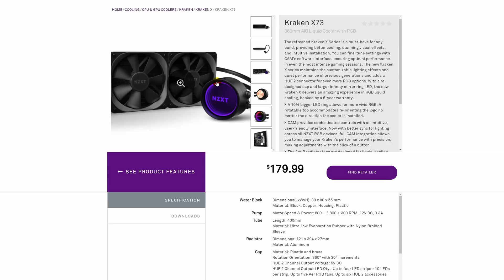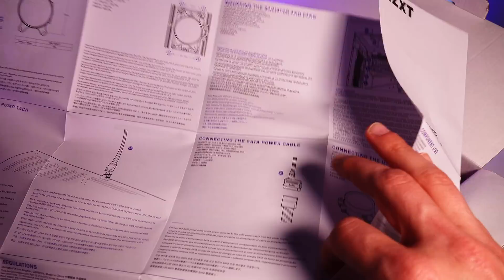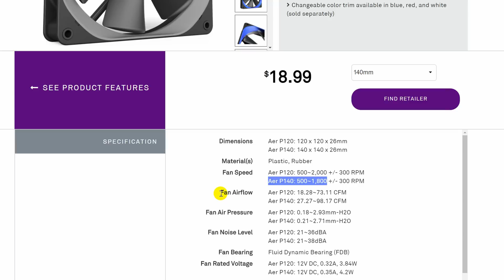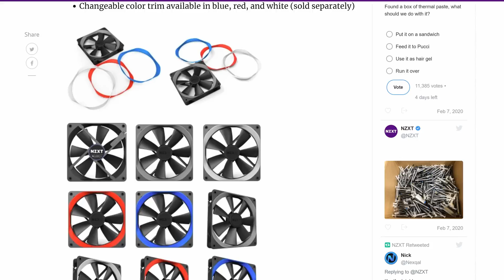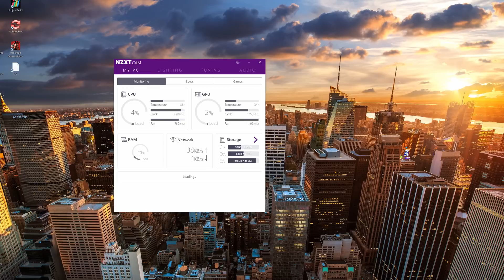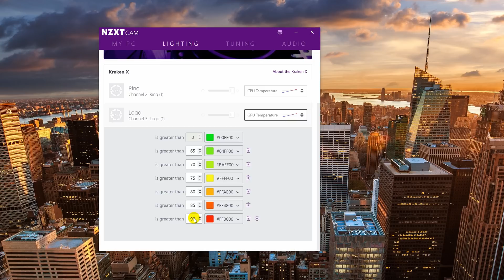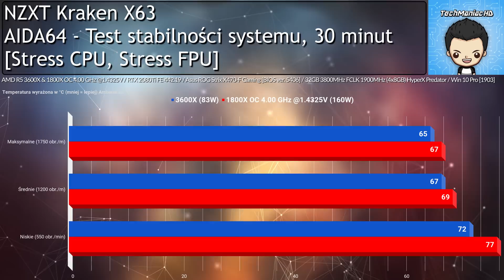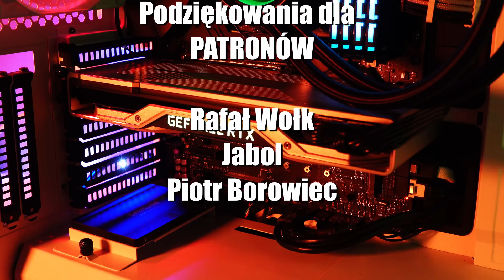NZXT Kraken X63. Wydajny zestaw chłodzenia cieczą AiO. Nowa generacja z 280mm chłodnicą 🌊[X53, X73]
✎ OPIS Filmu: Kraken powraca! Większy, cichszy i wydajniejszy! Czegóż chcieć więcej?

♫ Muzyka
09:08 - 13:01 Vacant - Trauma RP - 02 Seeker [Insight Music]